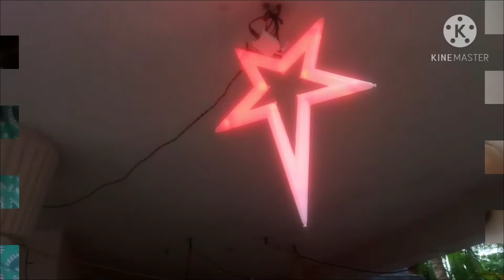ente ela kootukarkum merry Christmas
Happy Christmas ⛄🎄
Christmas preparations